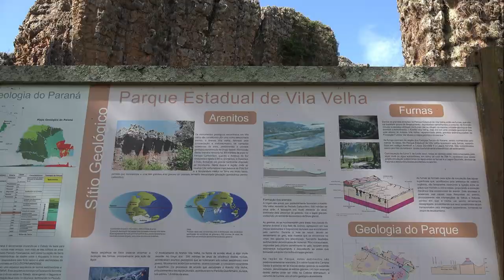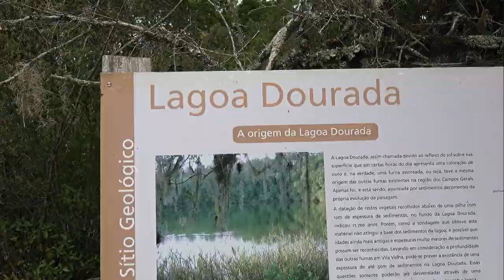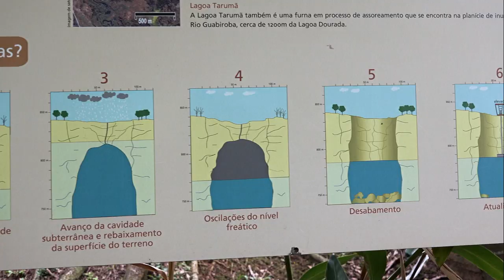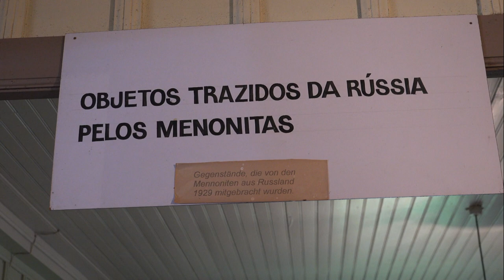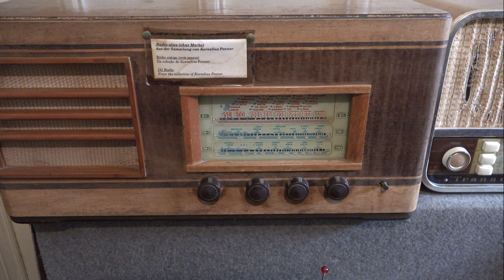PARQUE ESTADUAL VILA VELHA, BRASIL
Primeiro dia de viagem pelo Paraná, com saída de Curitiba em direcção ao Parque Estadual de Vila Velha, onde vimos grandes formações de arenitos...furnas e seguimos para a Colónia Witmarsum, visitando o Museu Heimat dos menonitas...